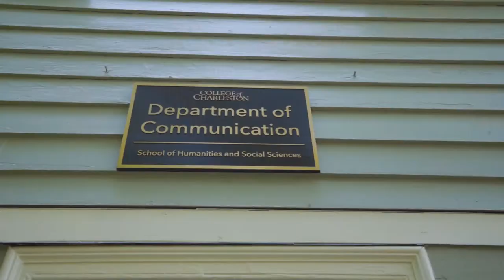Game Changer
Growing up in a gang-infested part of Los Angeles, College of Charleston alumnus Jermaine Johnson ’09 just wanted to live long enough to turn 18, but thanks to basketball talent and a determination to make a difference, he’s doing a lot more than just surviving these days as a South Carolina state representative.